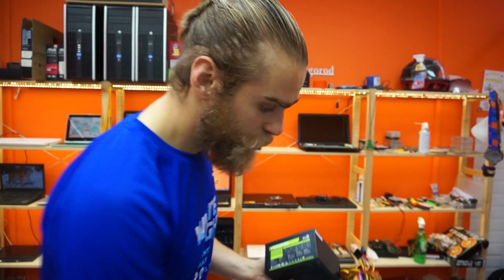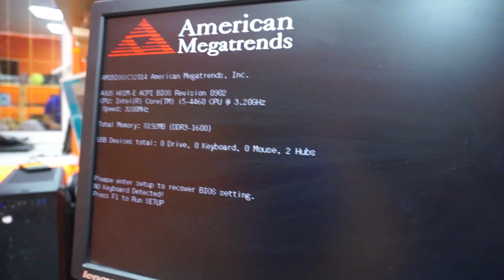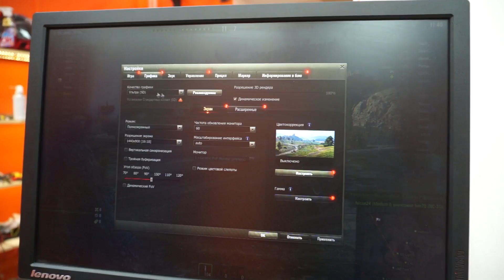Бюджетная сборка компа до 19999 | Компьютер для игр в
Сегодня в happypc - бюджетная сборкаПК всего за 19 990 руб!!!
Собрали компьютер для для игр в

Cборочка максимально быстрая и простая!)
В этом бюджете комплектации могуть быть самыми разными, в данном случае рассмотрим вариант Intel + Radeon. i5 4460 готов тянут современные задачи)).

Комплектующие
- Процессор i5 4460
- Видеокарта Radeon R9 270x
- 8 Ram
- WD Green 120 Gb
- БП
- Корпус